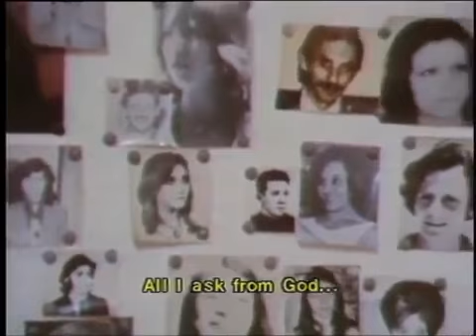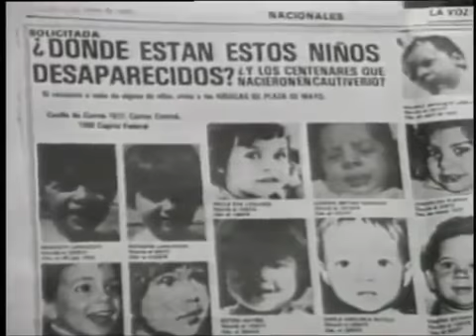Mercedes Sosa - Todo cambia, Sólo le pido a Dios (con subtítulos en inglés, english subtitles)